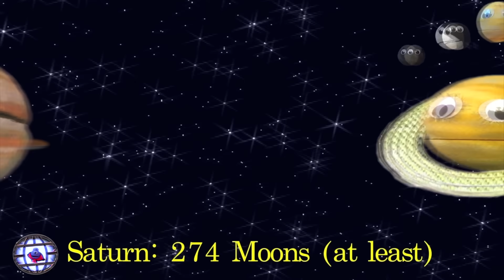How Many Moons Does Each Planet Have 2025 - Meet the Moons Mega Mix - Solar System Song - The Nirks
How Many moons does each planet have in 2025? Let's go ask each one and we'll see!  Join Vincent in this Newly re-mastered, extended and updated Space adventure to meet the planets and their moons!  These are the official Moon Counts as of May 1, 2025.  Vincent is in his new spaceship – The Spaceship Nirksus – exploring the solar system and beyond.  We’ll meet the moons of all of the planets, dwarf planets, many dwarf planet candidates, many asteroids and even travel beyond the solar system to meet some exoplanets and their exomoons!  A fun, educational and musical adventure the whole family can enjoy!

The Planets are back in this MEGA EXTENDED MIX and 2025 updated video! How many moons does each Planet have now? New Moons are being discovered all of the time!  Especially around our outer planets.  Jupiter now has 97 moons, Saturn 274.  Uranus has 28 and Neptune has 16.  And these numbers will probably keep growing with the advancement in our technology.  Follow Vincent on a tour of the solar system to find out and meet many of the moons of our solar system.  Vincent travels out further to ask Pluto and the dwarf planets and some of the dwarf planet candidates about their moons. Then he asks the asteroids if they have any moons!  Watch to the end to meet some Exoplanets and their Exomoons!  We have updated information, including Jupiter, Saturn, Uranus and Neptune's moon count as of May 1, 2025.  It’s all about Planets and their Moons and a follow-up song to our “Meet the Planets” and “Meet the Dwarf Planets” songs! Vincent has already introduced you to Mercury, Venus, Earth, Mars, Jupiter, Saturn, Uranus, Neptune, and the Dwarf Planets Pluto Ceres, Eris, Makemake, and Haumea! Now meet several of the moons of each planet, dwarf planet, dwarf planet candidate and asteroids (or minor planets) and even exoplanets and exommons as they introduce themselves. These videos are great for homeschool, classrooms, children’s choirs, school showcases, and entertainment! They are meant to inspire kids to want to keep learning and have fun doing it. Smart Music for Smart Kids! ENJOY!